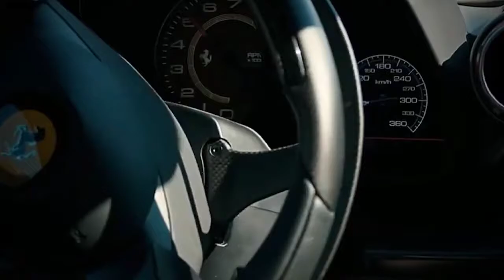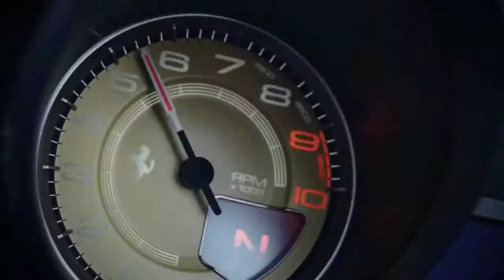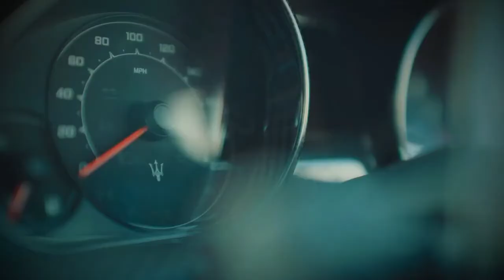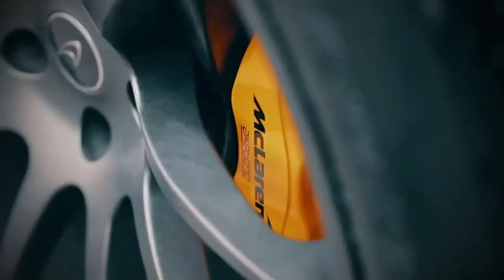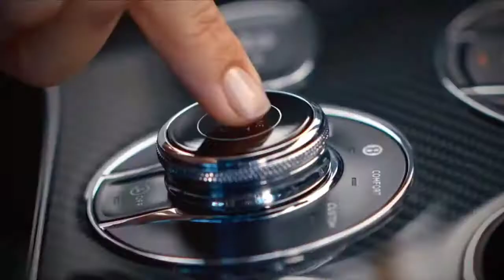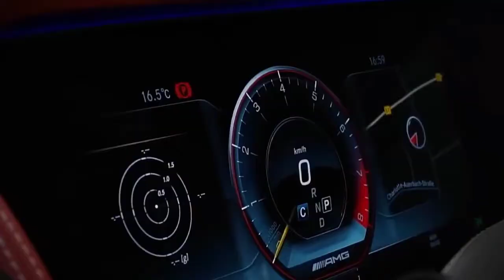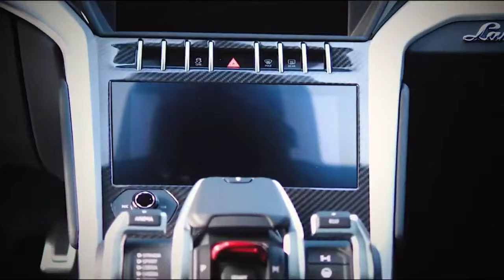LUXURY LIFESTYLE OF BILLIONAIRES | Billionaire Lifestyle Visualization | Lifestyle Motivation 41